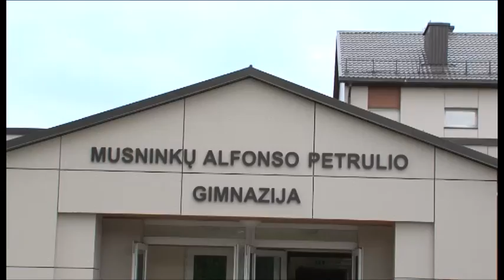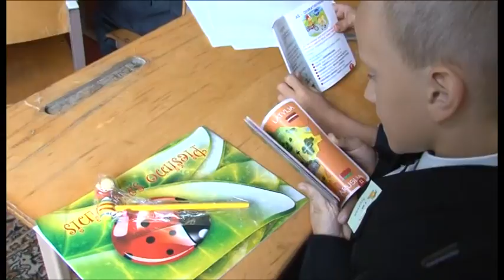Mokslo metų pradžia Musninkų A. Petrulio gimnazijoje